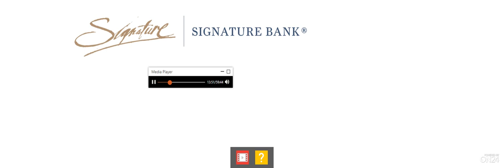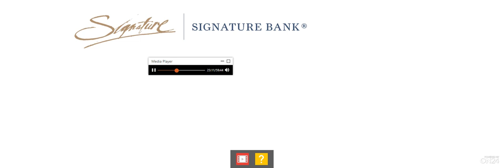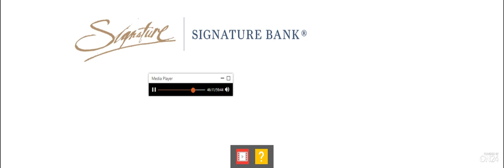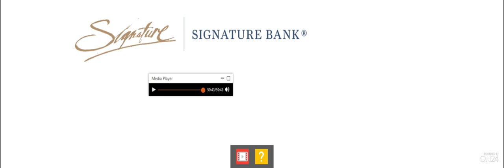[SBNY stock] Signature Bank Q4 2020 Earnings Call (1/21/21)